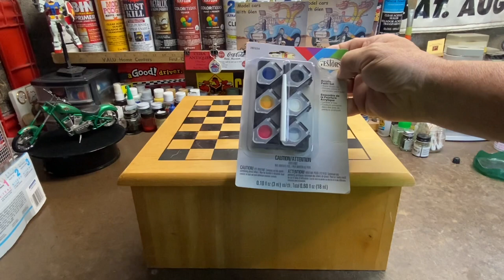Birthday Stash Adds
Birthday stash adds from my buddy Garth!